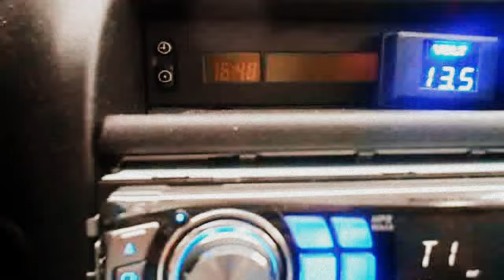Chris Astra - 4 Kicker CVR 12s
the song is called ''so heavy'' by MrSmellyMonkeyDub (MSMD)

(4) Kicker CVR 12
(2) Ampire MX1
(1) Hawker DataSafe HX300